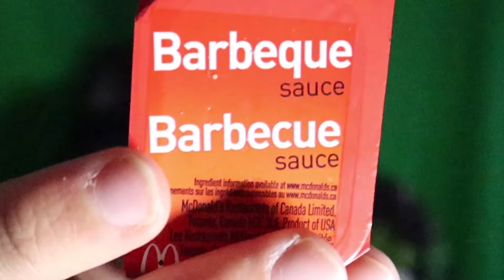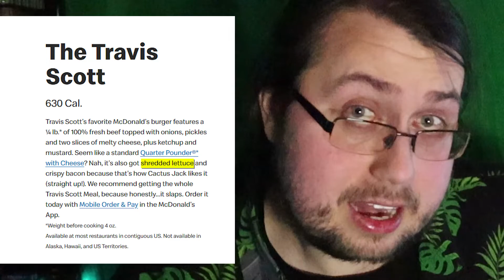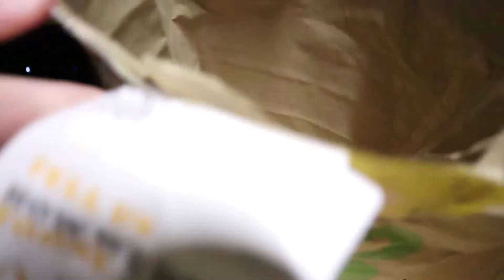The Last Travy Patty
In September 2020, Scott collaborated with McDonald's to launch a limited edition meal that was introduced in participating McDonald's restaurants in North America, named "The Travis Scott" and a variation on their Quarter Pounder with Cheese. The partnership marked the first nationally distributed celebrity-endorsed McDonald's meal in the chain’s history, and the first celebrity meal since 1992, when McDonald's launched a “McJordan” burger with Michael Jordan in the Chicago metropolitan area. Due to high demand, some McDonald's branches ran out of ingredients tied to the promotion, causing a break in the supply chain.

Outro: "Sucko Mode 2" by FlyingKitty

The Last Travy Patty (07-25-22)